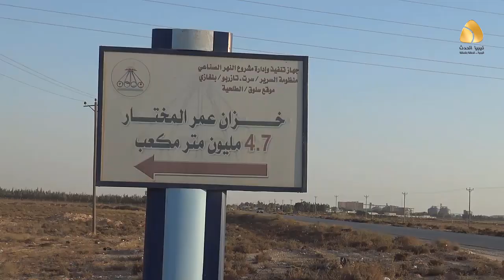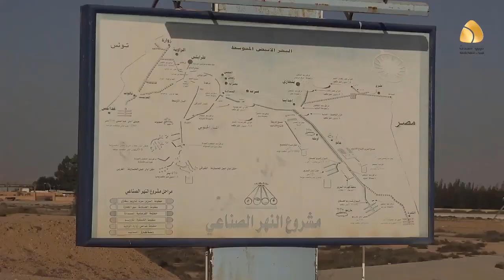مهندسي مشروع النهر الصناعي يقتربون من صيانة خطوط المياة لمناطق غربي بنغازي